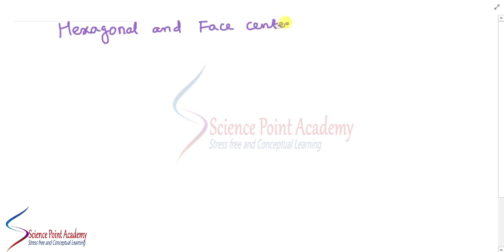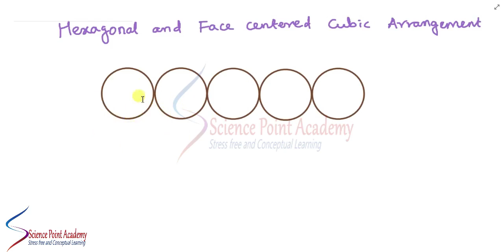SOLID STATE HEXAGONAL AND FACE CENTERED CUBIC ARRANGEMENT CHEMISTRY PART 15 | TAMIL AND ENGLISH